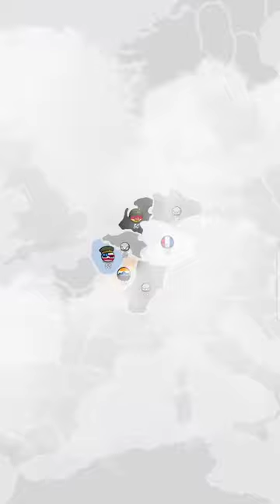Playing country ball game